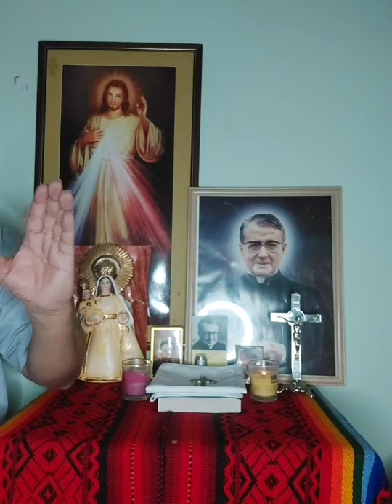Oracion de la Noche, rezo de las Completas lunes Santo